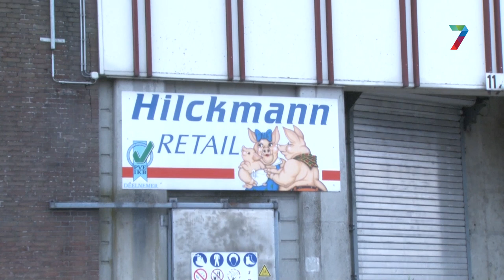Gemeente Nijmegen claimt ruim miljoen van advocaat Hilckmann